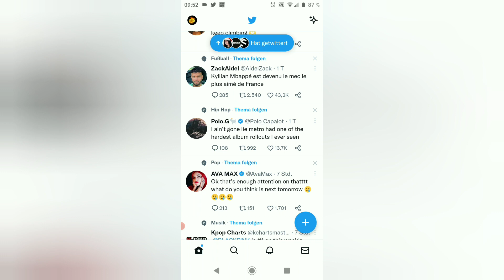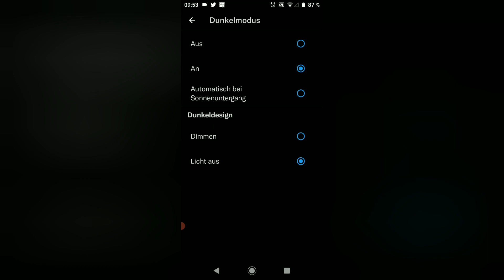Twitter Dark Mode einstellen Anleitung / Twitter den Dunkelmodus aktivieren & deaktivieren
Youtube Video Anleitung Twitter Dark Mode aktivieren & deaktivieren. Ich zeige euch, wie Ihr den Dunkelmodus bei Twitter einschalten und ausschalten könnt.